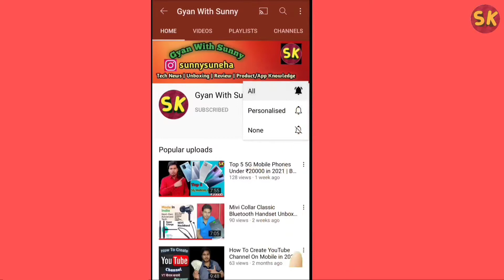जबरदस्त Led लाइट वाला छाता Xiaomi ने किया लॉन्च | Gyan With Sunny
✔️ In This Video I am Sharing About:

👉 Xiaomi Launched led umbrella
👉 led छाता
👉 Xiaomi youpin Led light umbrella
👉 Led light wala chaata ka Price

🔵 Minimum Stuffs/Products Jo Main Use Karta Hu Videos Banane Ke Liye…..